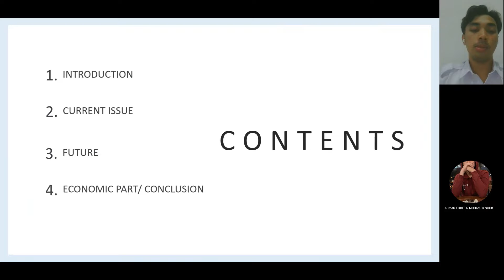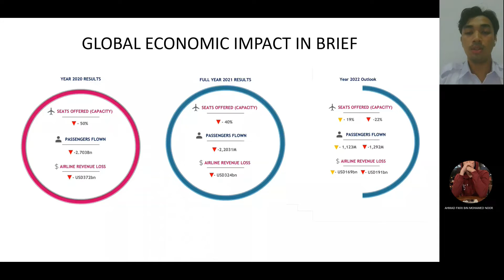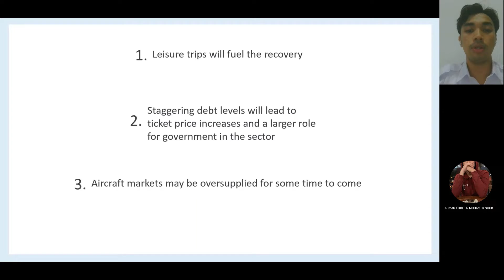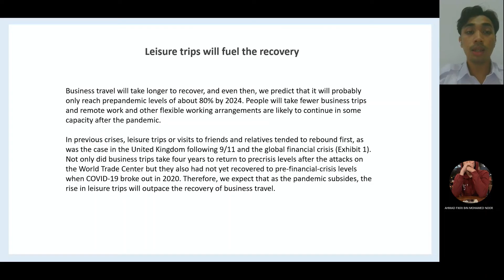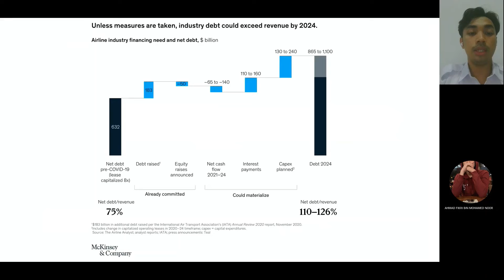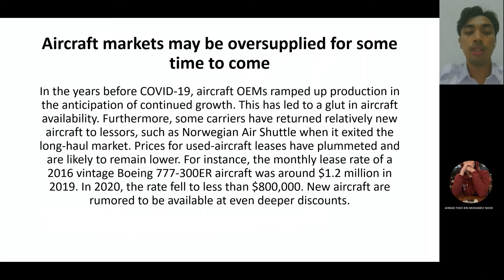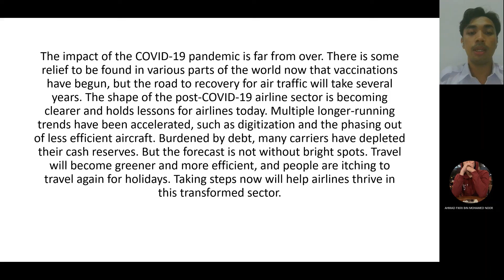Future of Airline Post-Covid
FIKRI 6BME1